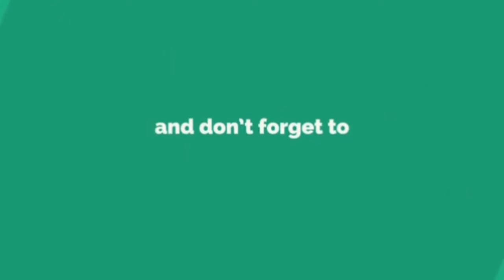19வது மாடியின் அந்தரத்தில் தொங்கிய 5 வயது சிறுவன் திகில் கிளைமேக்ஸ் | KOLLYWOOD TALKIES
19வது மாடியின் அந்தரத்தில் தொங்கிய 5 வயது சிறுவன் திகில் கிளைமேக்ஸ் | KOLLYWOOD TALKIES